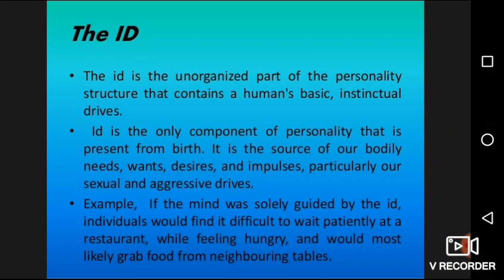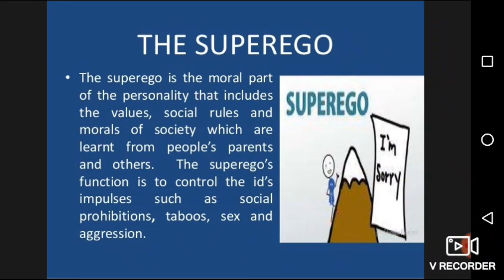ID Ego Superego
Perhaps Freud's single most enduring and important idea was that the human psyche (personality) has more than one aspect.

Freud's personality theory (1923) saw the psyche structured into three parts (i.e., tripartite), the id, ego and superego, all developing at different stages in our lives. These are systems, not parts of the brain, or in any way physical.